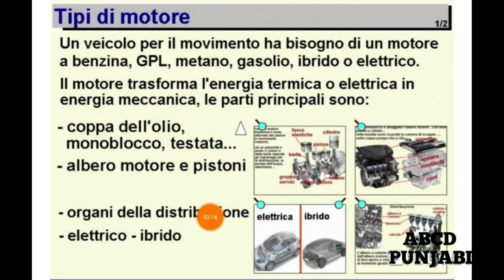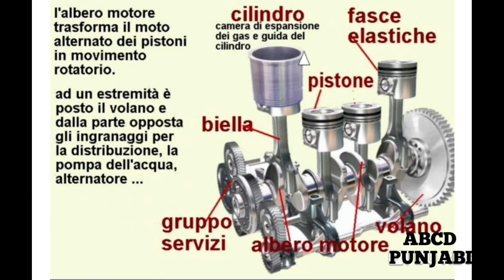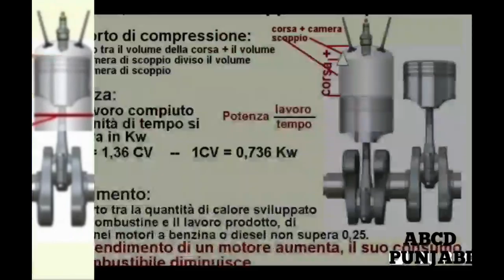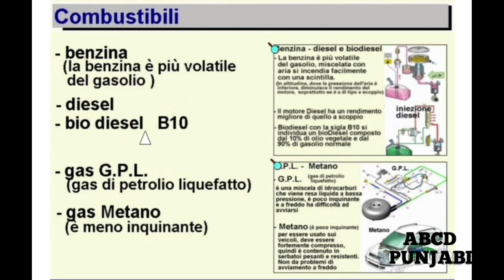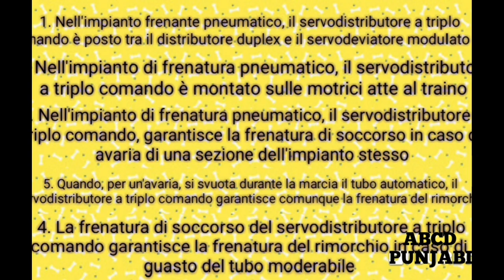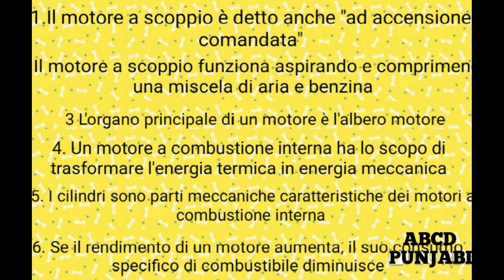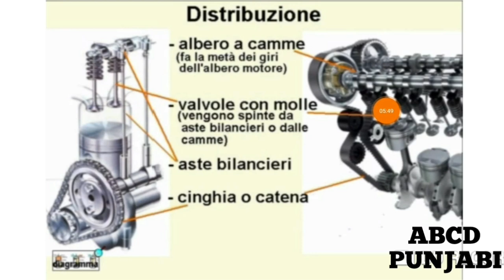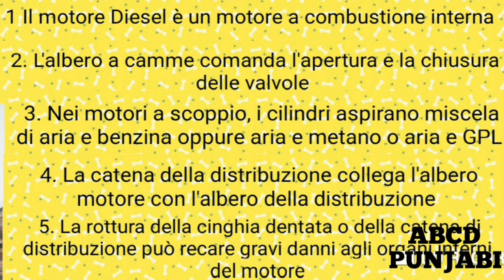Patente C/CE Chapter 11.1/5 in Pubjabi (testata monoblocco copa)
Free Patente C D CQC
Hi
iAm Jamal
Follow me on 👇